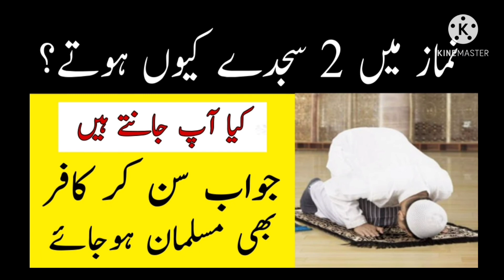Namaz Mai 2 Sajde Ku Kiye Jate Hai | 2 Sajde Ku Karte Hai | Namaz Mai Do Sajde Ku Hote Hai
namaz mai 2 sajde karne ki waja